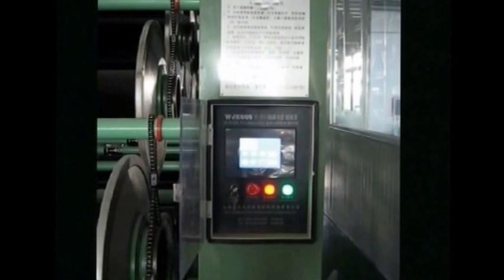Beam Stacker - Suntech Brand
Suntech Brand Beam Stacker - Applicable for storage of warp beam / size beam / weaving beam / cloth beam. The target beam could be taken out easily by entering the beam no. / beam code...